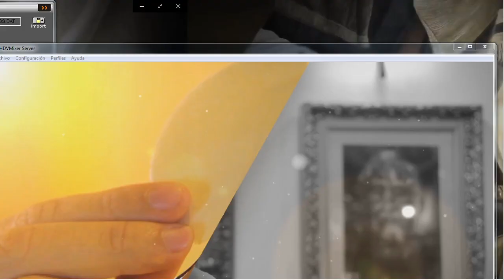SANTA MISA l SEMANA DE CUARESMA l 13/03/24 PBRO: YOEL JAVIER ESCALANTE